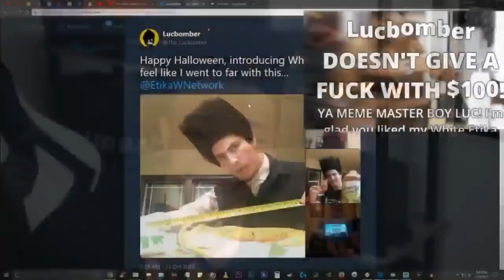Etika TRIGGERED By Lucbomber's "White Etika" Cosplay